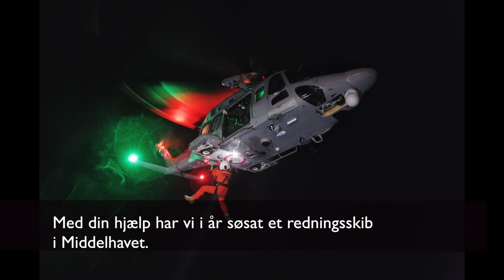Tak for i år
Vi sender kæmpe tak til dig der har støttet, hjulpet, samlet ind til og engageret dig i børnenes sag.  Vi har samlet lidt billeder fra året der er gået, for at vise dig den forskel dit engagement har været med til gøre. Mange tak for i år og vi ses i 2017!